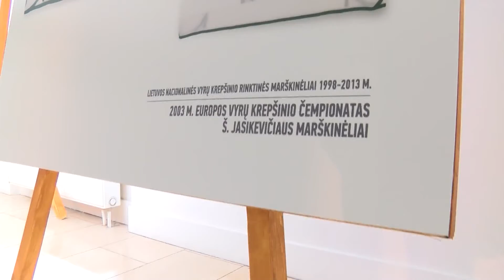Pristatyta nauja Lietuvos rinktinių apranga